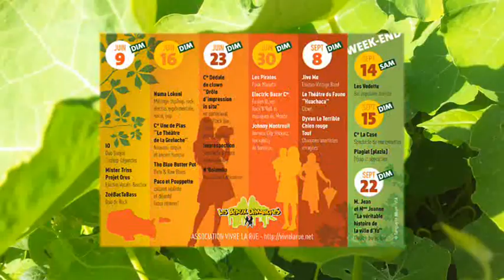LES PIRATES chantent la "RUE SAINT MALO" 2019 [1]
LES PIRATES de la Cie des Branques, complices de VIVRE LA RUE depuis 10 ans, à l'abordage de la "RUE SAINT MALO" pour LES BEAUX DIMANCHES, le 30 juin 2019. Un bien bel hymne en l'honneur du patrimoine commun urbain de la "plus belle rue de France", à BREST RECOUVRANCE, qui doit sa renaissance à l'asso VIVRE LA RUE qui fête ses 30 ans en 2019...